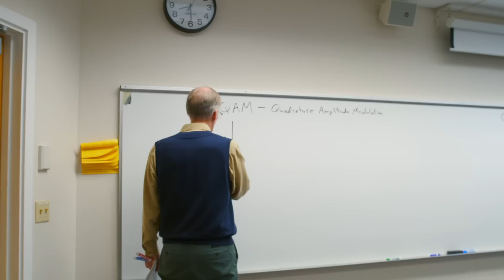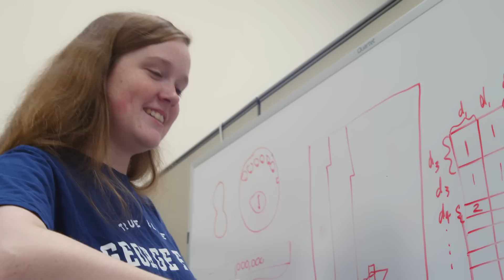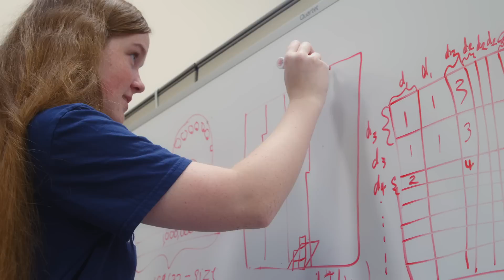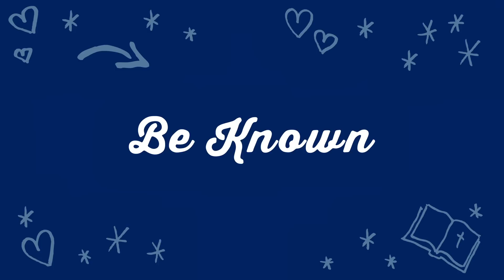Life@Fox: A Day in the Life of an Engineering Major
What’s a day in the life of an engineering student like at George Fox University? We asked senior computer & electrical engineering major Thomas Noel to show us!⁠ Follow along as Thomas works out at the Hadlock Student Center, studies at the Engineering Maker Hub, and meets with professors and friends!

0:00 - Intro
0:18 - Early Morning
0:40 - Workout at Hadlock
1:09 - Engineering Class
1:37 - Meet My Professor
2:05 - Studying in the Library
2:28 - Lunchtime
2:48 - Engineering Maker Hub
3:20 - Senior Design Meeting
3:37 - George Fox Experience
4:09 - Bible Study with Professor
4:53 - Grand Challenges Class
5:18 - Recap